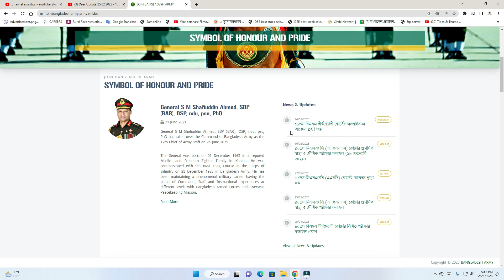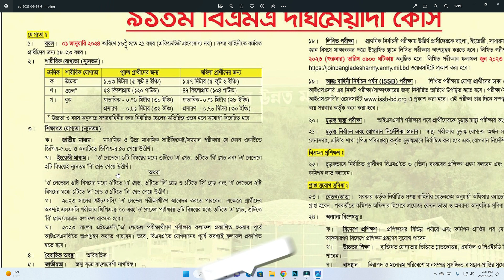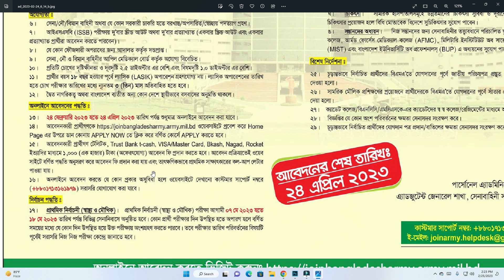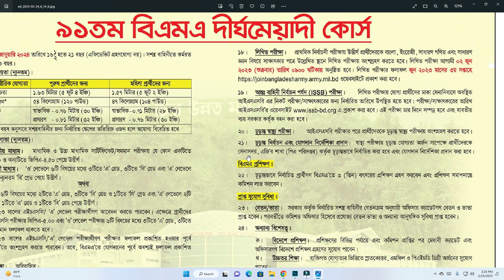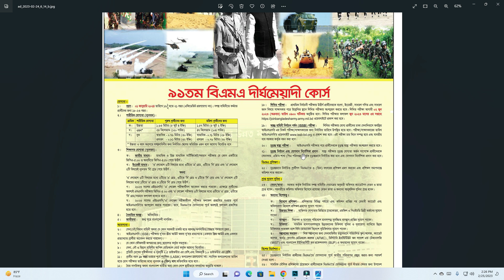বাংলাদেশ আর্মিতে অফিসার ক্যাডেট পদে নতুন নিয়োগ ২০২৩ / Join Bangladesh Army /Bangladesh Army Job 2023